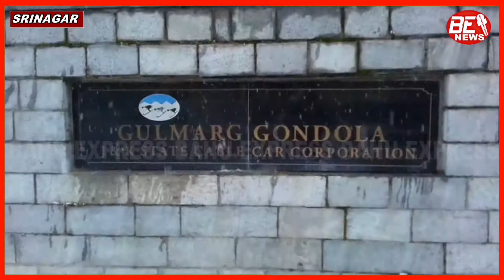Kashmir received fresh snow fall, amid absolute absence of onlookers.